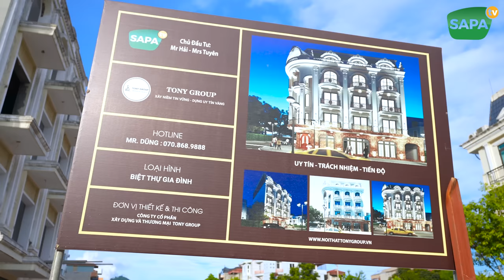SAPA TV | BẬT MÍ NGÔI NHÀ MƠ ƯỚC CỦA VỢ CHỒNG HẢI SAPA TV MỜI ĐỘI THỢ ĂN TOÀN MÓN NGON Ở LÀO CAI